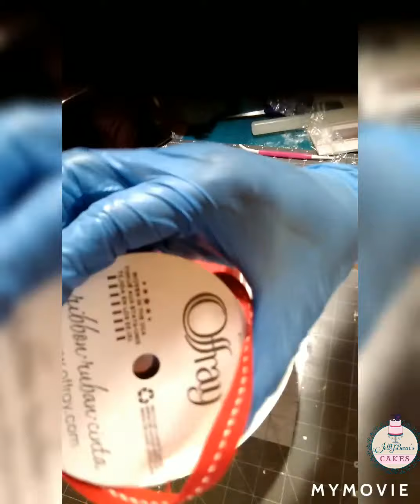Making a Nurse cake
All edible nurse themed cake with nurse themed toppers.